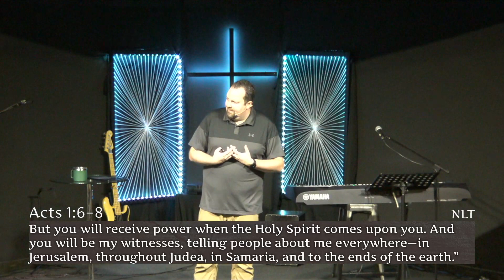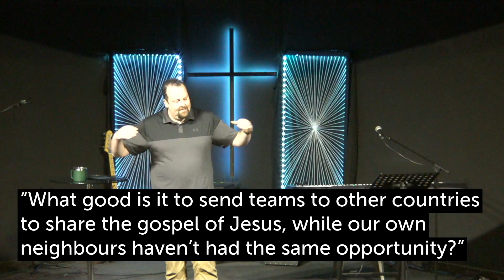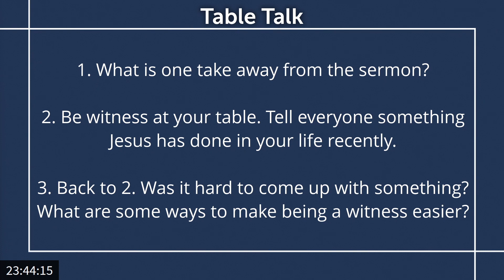OneChurch Values Missions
For next number of weeks, pastor Matt is unpacking our values as a church and why they are important to us. We are going to look at why these things are important to God, and why each of us should value them in our personal lives.

If you would like to join our online community in discussion, head over to onechurch.ca/live to watch, answer questions, and be a part of the service.

If you would like to support OneChurch, there are a couple ways you can do it:
1. Pray for us. Our desire is to impact people eternally with the good news of the gospel and help everyone unlock the life God has planned for them. This is a spiritual work, and we need spiritual support first and foremost.
2. Get involved. It is easy to sit back and just watch the service. In order to develop our spiritual muscles, we need to engage with the content. So comment, ask for prayer, and come to a service if you're in the area. We'd love to have you.
3. Give financially. God calls us to be generous, and to support the local church. We don't ask for much, just whatever you can spare. If everyone gives a little, it goes a long way to helping end the year strong. Head to onechurch.ca/give to see all the giving options.